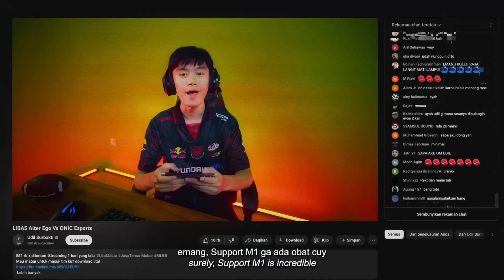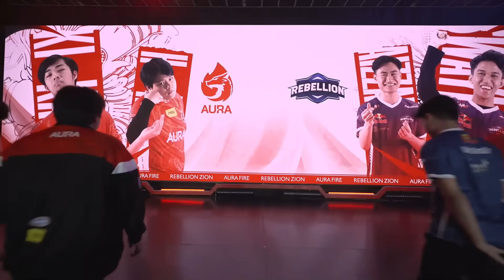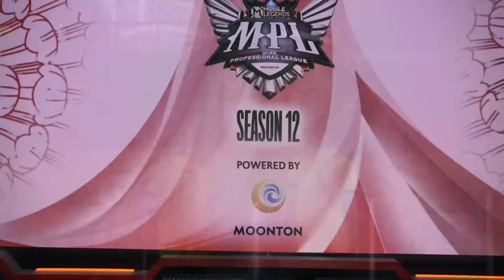MPL Indonesia Season 12 Telah Dimulai! | Opening MPL Indonesia Season 12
MPL Indonesia Season 12 telah dimulai. Semua tim akan sekuat tenaga mengejar tahta Sang Raja Galaxy. Kejutan terjadi, pertarungan akan tersaji dan tentunya legenda baru akan lahir. Banyak hal baru yang akan terjadi pada season 12 ini. Misi menumbangkan Sang Raja Langit yang sudah lama berkuasapun terjadi. Sayembara terdengar keseluruh negeri, memanggil banyak kerajaan, pasukan, dan kelompok petarung untuk berperang lebih keras!

Apakah Raja Langit akan bisa mempertahankan Tahtanya? atau kah ada pasukan lain yang dapat mengambil Mahkota Raja Langit dan menumbangkan sang juara bertahan? Jadilah saksi terpilihnya Sang Raja Galaxy di MPL Indonesia Season 12! 🔥🔥😎